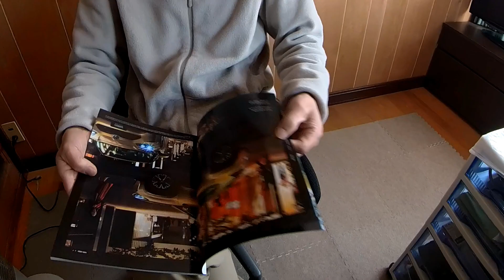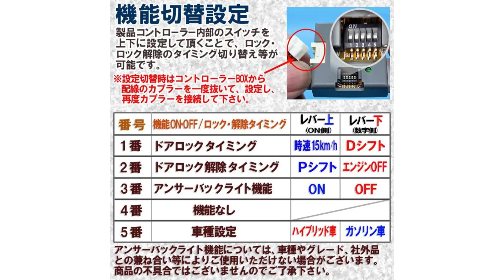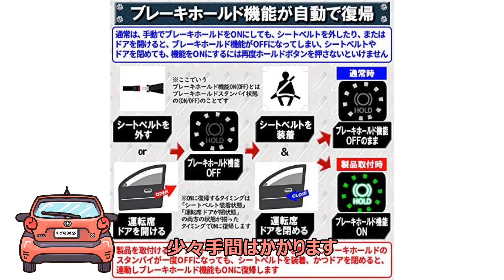【ヤリスクロス納車待ち】え～！あの機能がないの！では改善パーツの紹介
【ヤリスクロスの2つの欠点とその対策方法】
ヤリスクロスはトヨタの人気のコンパクトSUVですが、完璧な車というわけではありません。重箱の隅を突くと実は、ヤリスクロスには、2つの欠点があるのをご存知でしょうか？
それは、車速連動オートドアロックとブレーキホールドの機能に関するものです。
この動画では、それぞれの欠点とその対策方法を紹介します。
対策パーツは、他の車種のものもありますので、ヤリスクロスユーザー以外の方もご参考にしてください。

※※ 注 OBDなどに点検整備用の故障診断装置の電装品を取り付けることは、電子機器への悪影響やバッテリーあがりなど思わぬトラブルの原因となるおそれがあるためメーカーは推奨していません。自己責任です。

【ヤリス・クロス納車待ち】納期が長いので増え続けるAmazonの「欲しい物リスト」

【ヤリスクロス納車待ち】ライズとヤリスクロスで迷ったら参考にしてね😕

『やっちゃったネ日産😑』ヤリスクロス納車待ちユーザーが日産「リーフ」に一言申す😤

「ヤリスクロス納車待ち！手に入れた超地味で粋な魔改造ドレスアップパーツを大公開！」

【新車にドラレコ】トヨタヤリスクロスに電子インナーミラー型ドラレコはDM-10に決めました！

ヤリスクロスを納車待ちユーザーが褒めちぎる！デザイン、燃費、安全性、スペースのすべてにおいて最高のコンパクトSUV！